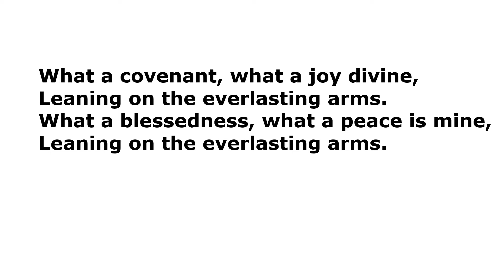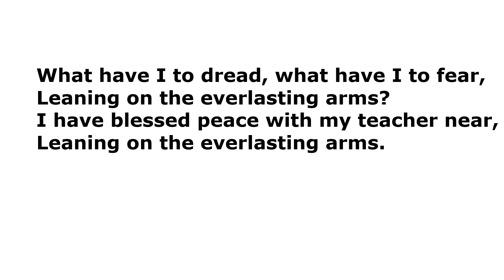What A Covenant aka Everlasting Arms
Join myself (Anthony Smith) and Drew Myers-Li as we sing together this favorite hymn